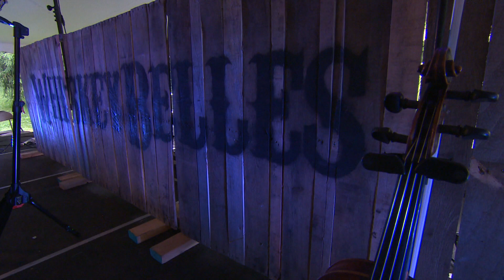The Arts Page | WhiskeyBelles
The WhiskeyBelles are a powerhouse trio of female musicians from Milwaukee. Blending the sounds of violin, guitar, and bass with female harmonies, these ladies are developing a country and Americana music sound that's uniquely their own. Discover more about the WhiskeyBelles on their